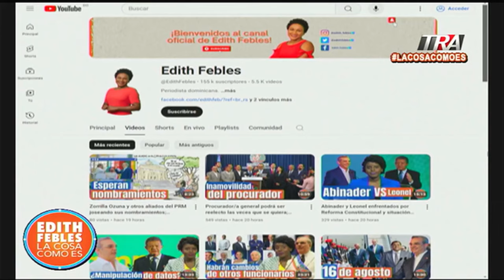Esto es lo que contiene el proyecto para la Reforma Constitucional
Canal Oficial Periodista Edith Febles